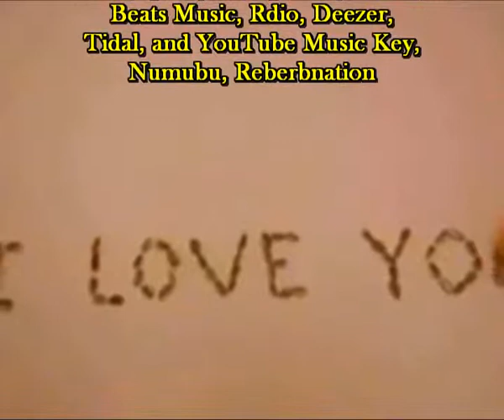La señora y el mendigo (Os cuento una historia) Sir Flansi